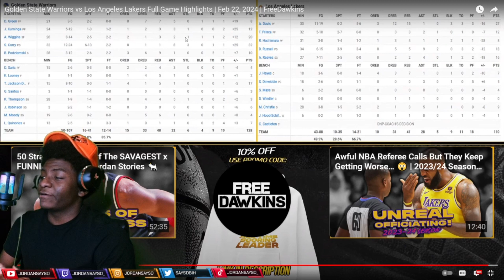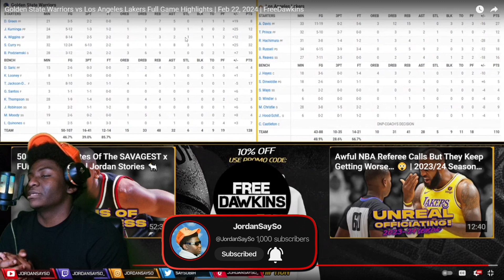WE FINNA TURN UP! Golden State Warriors vs Los Angeles Lakers Full Game Highlights REACTION!